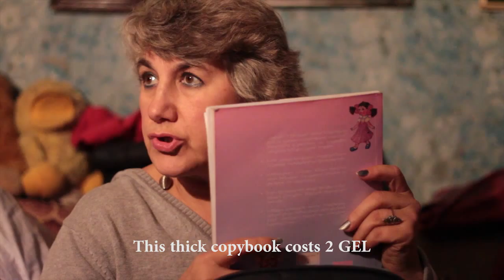Left Inside/ Trailer/ Gipa DocU